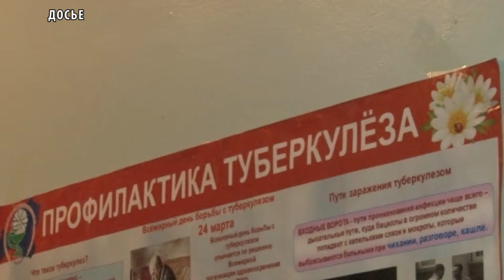В Туве идет месячник борьбы с туберкулезом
В марте каждый год традиционно по всему миру проходит месячник по предупреждению распространения туберкулеза.